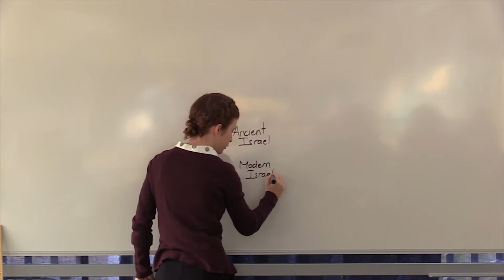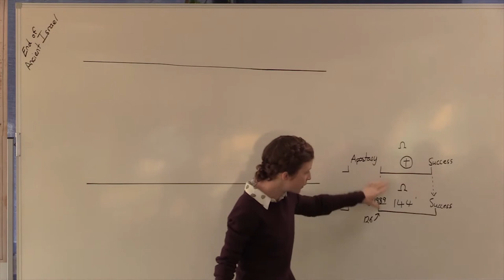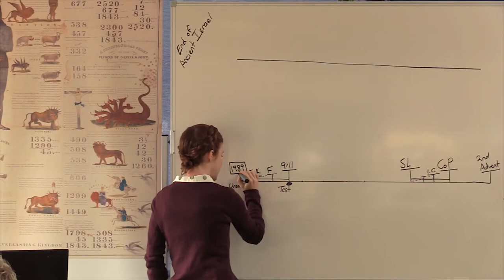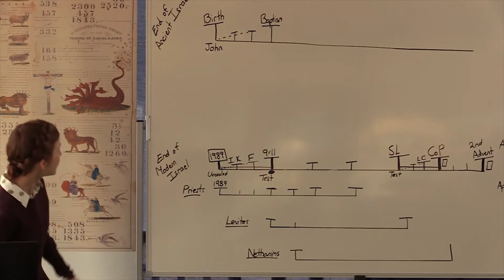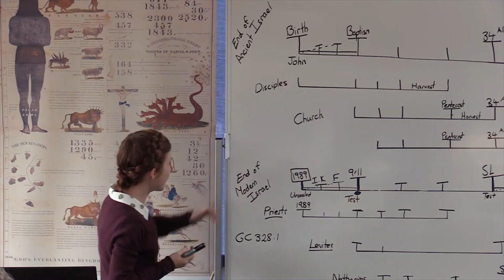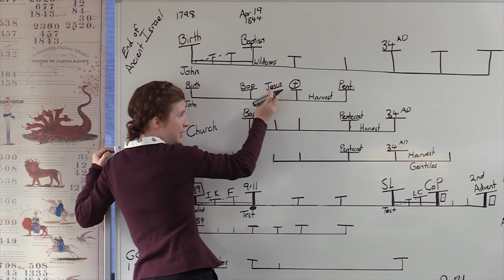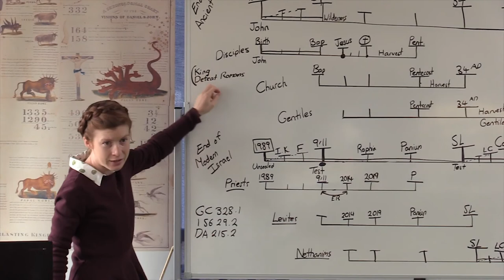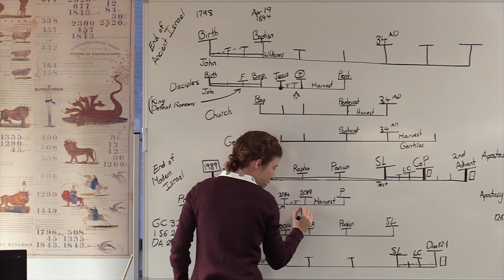4. Repeat & Enlarge (Part 1) (5th Oct. 2019)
Tess Lambert, 28th September - 19th October 2019. Australia